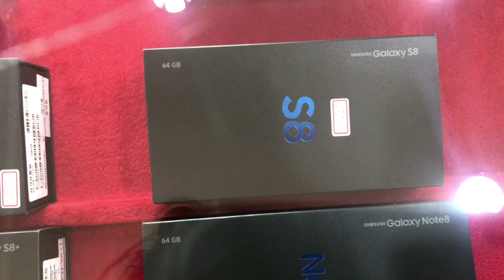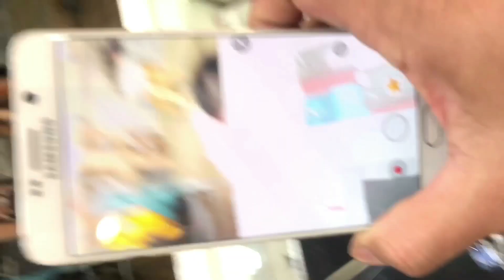Korea mobile market new and old mobile prices کوریا کی موبائل مارکیٹ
Mobile market in korea and price new and old mobile Samsung and i phone